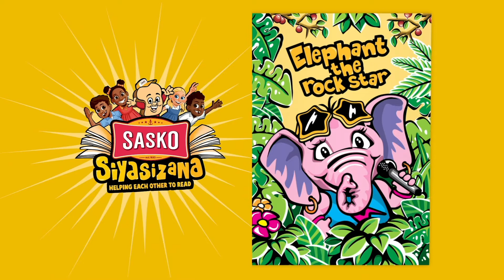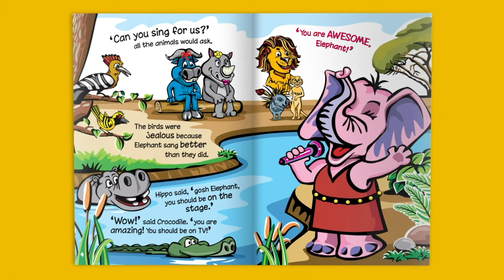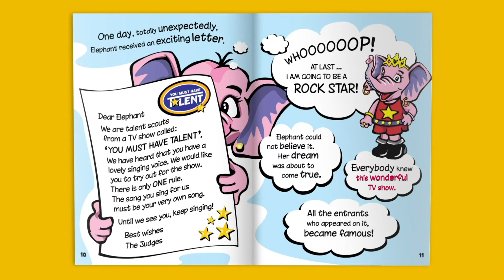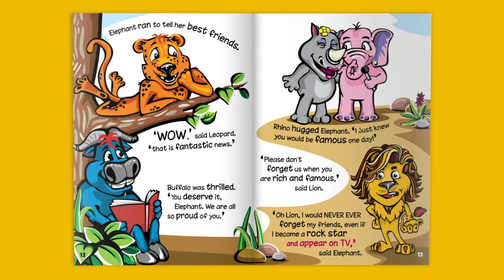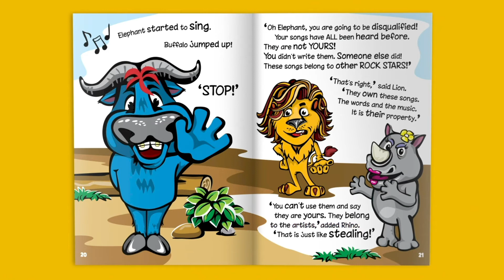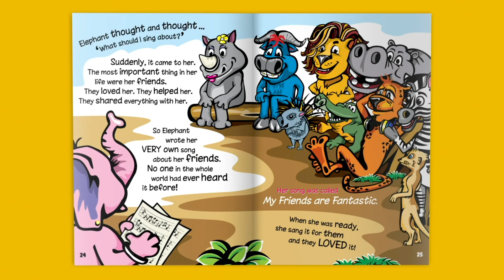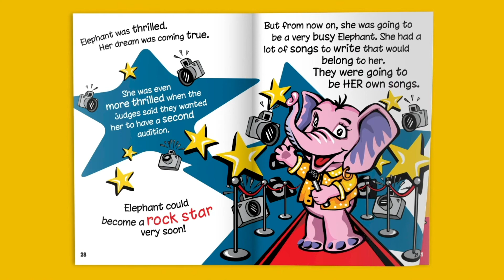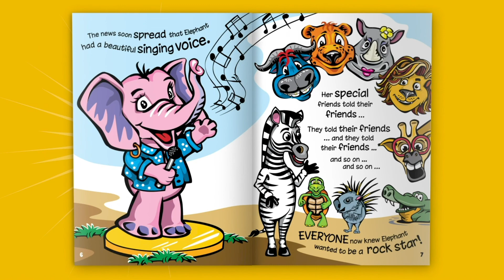Elephant The Rockstar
Did you know elephants could be rockstars? Find out more in the fourth book of our ten-part series of Siyasizana books for kids – Elephant The Rockstar.